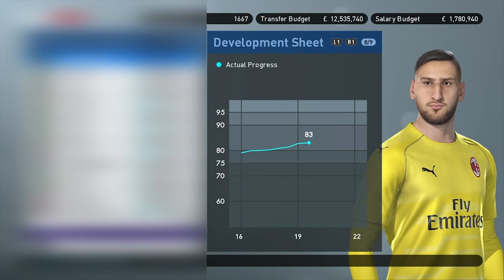PES 2019 Best players under 20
PES 2019 Best young players, highest rated talents, wonderkids under 20